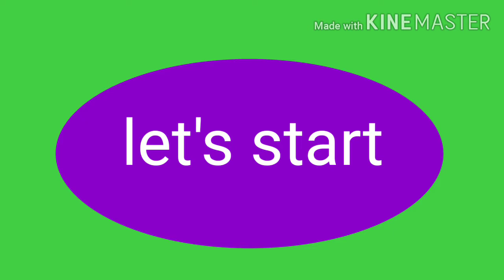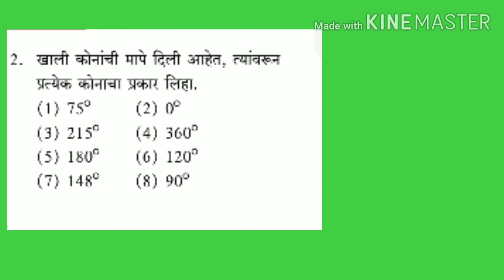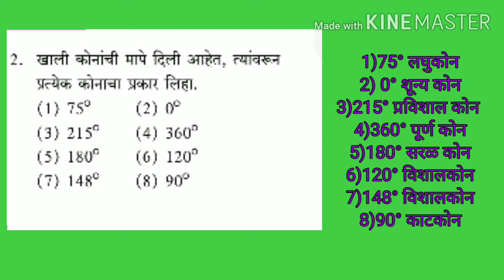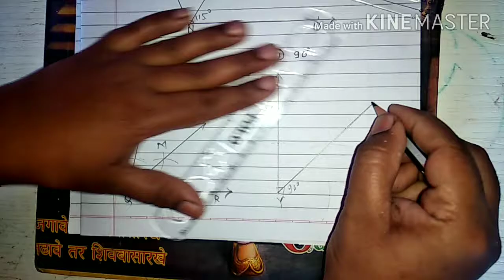Practice set of angle class 6th सराव संच 2 आणि3 कोन इयत्ता 6 वि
This video is helpful to solve practice set of angle of class 6 th . This video is helpful to all students for clear their concept related to angle. This video is also helpful for those students who are giving competitive exams. This video is helpful for all students for study at home in this lockdown period.
Link of chapter angle of class 6 th is as follows--